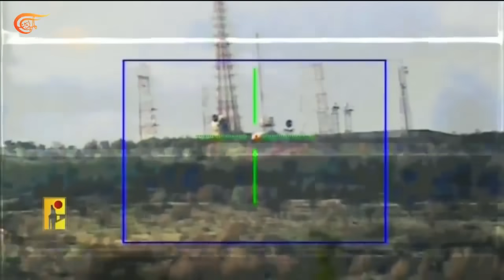نشرة منتصف الليل | 2024-01-26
نشرة منتصف الليل ,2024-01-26 الاحتلال يرتكب جريمة إبادة جماعية جديدة في حي الزيتون ارتقى فيها نحو خمسة وعشرين شهيداً وفصائل المقاومة تدين وتدعو المجتمع الدولي إلى تحميل "إسرائيل" مسؤولية جرائمها.
المقاومة الفلسطينية تخوض اشتباكات ضارية في محاور التوغل بغزة والإعلام الإسرائيلي يصف عدد الإصابات اليومي بالمخيف
قوات الاحتلال تواصل اعتداءاتها على الضفة الغربية المحتلة وتقتحم مخيم قلنديا وبلدة سلوان وتعتقل طفلا في حي أبو تايه
بغداد تعلن الاتفاق مع واشنطن على بدء الخفض التدريجي لمستشاري التحالف الدولي في العراق وإنهاء مهمته العسكرية ضد داعش.
قائد حركة أنصار الله يؤكد أن المعركة مستمرة حتى يصل الغذاء والدواء إلى غزة وأن سلوك الأميركي والبريطاني يهدد الملاحة الدولية في البحر الأحمر. شاهدوا أيضاً: